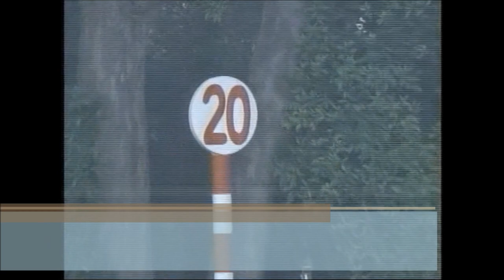2歳新馬 芝1200m (右 A) ベネメレンティ 牝2 55.0 幸英明 2023.9.18 出走馬：ナムラビオラ、ステイチューンド 、テンドウ、ウエストチェリー、ユイノパチョレック他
2歳新馬
12:15発走 / 芝1200m (右 A) / 天候:晴 / 馬場:良
4回 阪神 5日目 サラ系２歳 新馬       (混) 馬齢 9頭

ベネメレンティ
生年月日 2021年5月4日
調教師 河内洋 (栗東)
馬主 ノースヒルズ
生産者 ノースヒルズ
産地 新冠町
主な勝鞍 23'２歳新馬
近親馬 レベレンシア、ラナイ